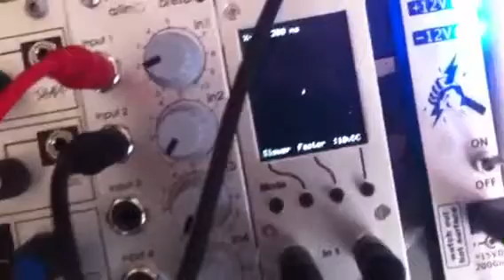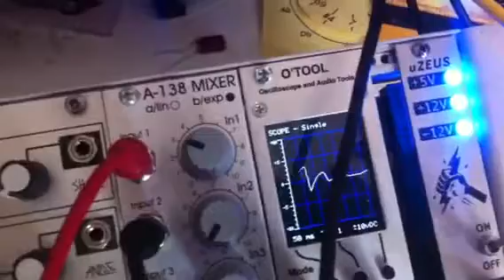Snazzy FX: Chaos Brother -Changing Waveforms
Adjusting the Chaos knob to go from repeating lfo like waveform, to chaotic waves.